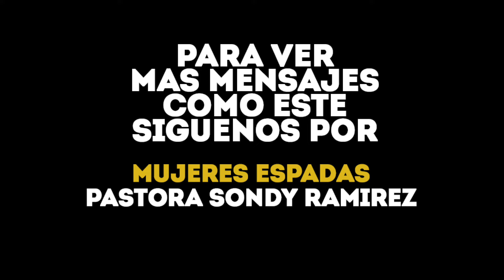Derrotando el GIGANTE de La Apariencia | Pastora Sondy Ramirez